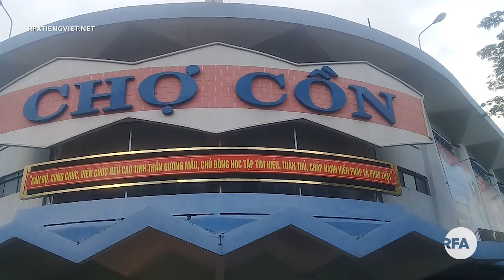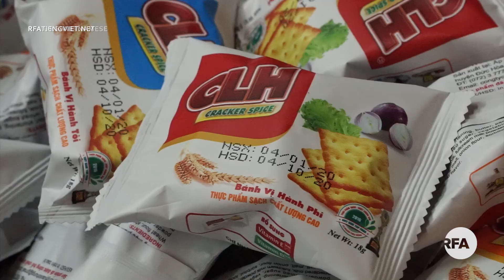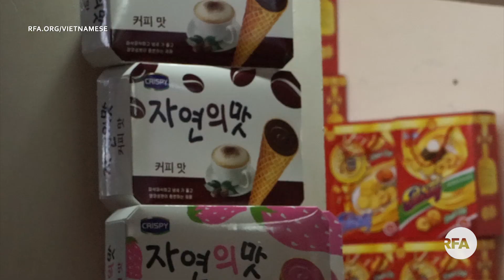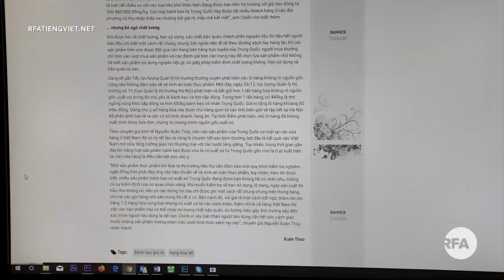Bánh kẹo TQ có khuynh đảo thị trường Tết 2020?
Mời quý vị theo dõi bài ghi nhận về thị trường bánh, kẹo, mứt ngày Tết tại SG và Đà Nẵng sau khi Cục quản lý thị trường bắt lô hàng bánh kẹo có gắn nhãn Trung Quốc nhập lậu vào thị trường VN để tiêu thụ trong những ngày giáp Tết Canh Tý.